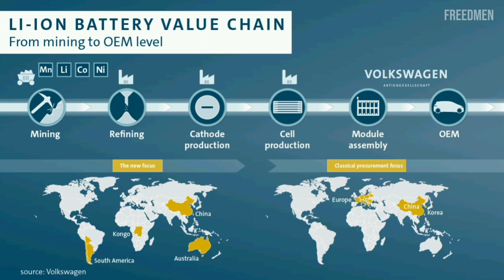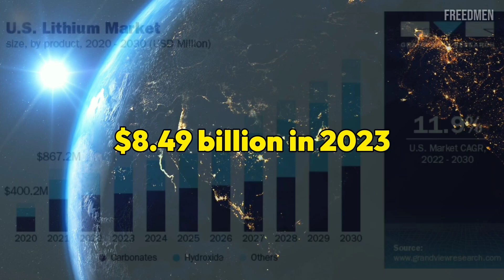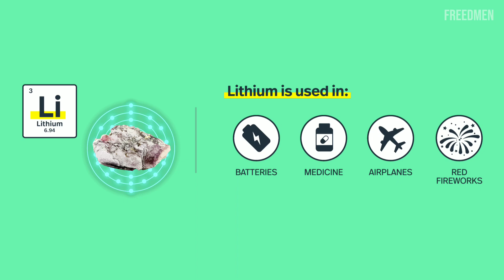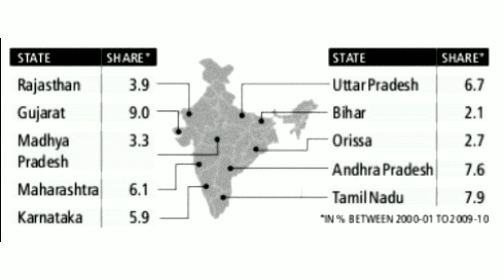LITHIUM Reserves Discovery in Jammu and Kashmir | Will INDIA Beat China EVs Minerals | Junior Times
LITHIUM Reserves Discovered in J&K | Will India Overtake China EVs 'White Gold' Minerals in Future? - Explained | CHINA VS USA VS INDIA?

VIDEO DESCRIPTION: Ministry of Mines said, “Geological Survey of India, for the first time, established Lithium inferred resources (G3) of 5.9 million tonnes in the Salal-Haimana area of the Reasi district of Jammu and Kashmir.”

Lithium is one of the key components in EV batteries. Lithium has become one of the most important commodities of our future – a key metal supporting our transition to a sustainable and digital future.

Key factors that are driving the lithium market are rising demand for lithium-ion batteries in electric vehicles and electronic products such as smartphones, laptops, portable speakers, and tablets.

U.S. holds major significance in battery production after China, which makes US one of the key lithium-consuming countries in the world. The global lithium market is expected to grow at a compound annual growth rate of 12.0% from 2022 to 2030 to reach USD 18.99 billion by 2030.

The country mines only about 1.0% of the total demand in the world. Albemarle, SQM, Livent Corp., Orocobre Ltd., Ganfeng Lithium Co., Ltd., and Tianqi Lithium are amongst the key LITHIUM producers in the world.

China has aggressively developed in the EVs battery market, capturing every link in the supply chain to become the industry leader in e-mobility.

China is currently the market leader for next-generation EVs due to significant R&D expenditures, supportive government regulations, foreign direct investment inflows, and aggressive acquisition of raw material resources globally.

Freedmen brings you the latest poltics, sports, entertainment, business, finance and breaking news video from around the globe. Our reputation for accuracy and impartiality is unparalleled.